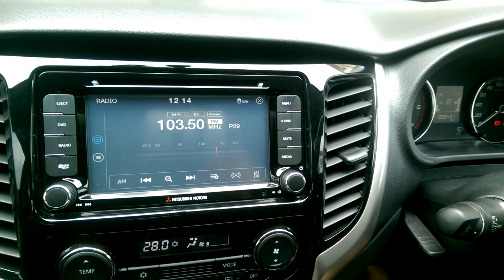วิธีฟังเพลงตอนเข้าเกียร์ถอยหลัง Mitsubishi Triton | How To ON Sound During Reverse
ฟังเพลงตอนเข้าเกียร์ถอยหลัง Mitsubishi Triton
How to ON Sound During Reverse